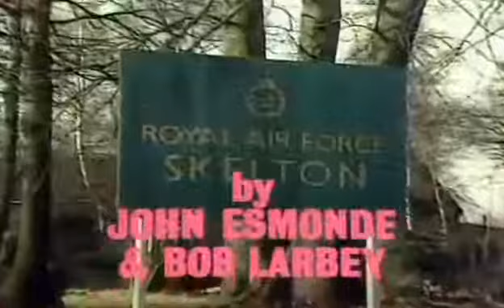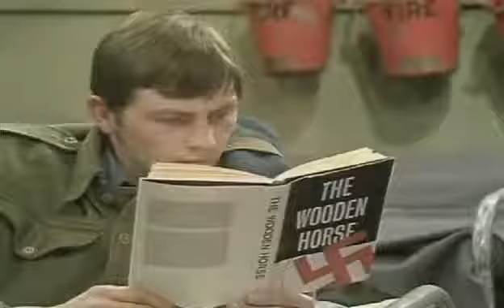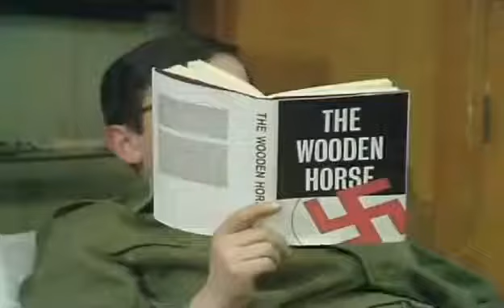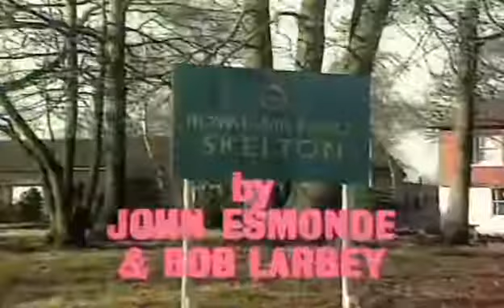Get Some In! S02, E06 "Complaints"